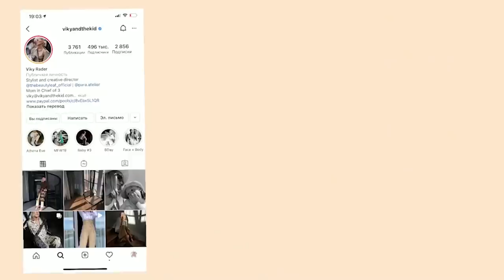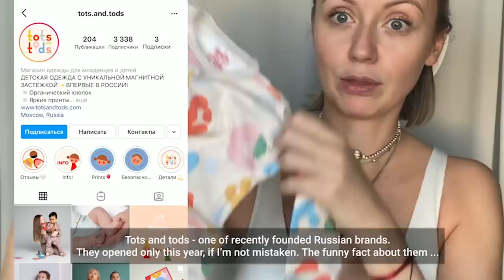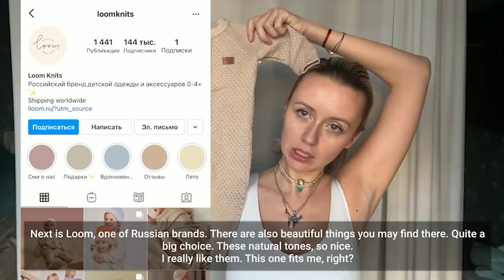Парные образы для малышей и мам | Детская одежда | Matching Outfits For Moms And Kids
Друзья!

Добро пожаловать в мой влог, посвящённый парным лукам для мам и малышей. Для меня очень важно выбирать Соломону удобную и стильную одежду. И здорово, когда она сочетается с моими повседневными образами. Кстати, парные наряды – это классный вариант для совместного фотосета. Поэтому подготовила  фотоподборку с идеями!

Ещё в этом видео расскажу про любимые российские марки детской одежды и покажу костюмы, боди и другую одежду для малышей ♥️

Расскажите в комментариях, какие бренды детской одежды рекомендуете? Хотели бы фотосет в парных образах?)

Мурад и Наталья Османн приглашают вас разделить путешествия проекта Следуй за мной | FollowMeTo. Их тревел блог покажет, куда поехать, чтобы насладиться невероятными видами, людьми и культурой.

Murad Osmann and Nataly Osmann – couple of creators who founded the world known FollowMeTo project. In their travel vlog they will show you great adventures all over the world.